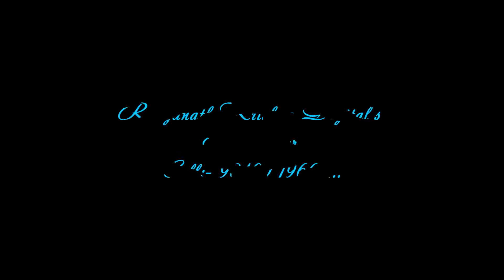Pre Wed shoot at Nandihills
Chakri with Sravani
Sri Ranganath Digital Studio ATP 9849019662